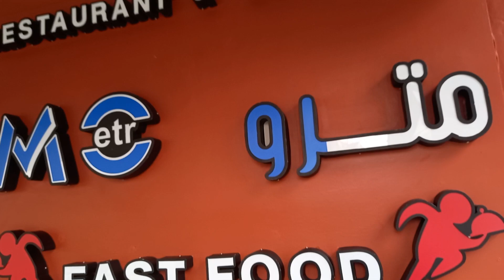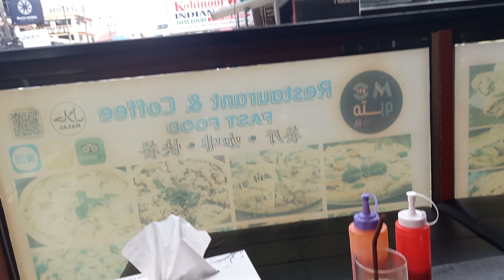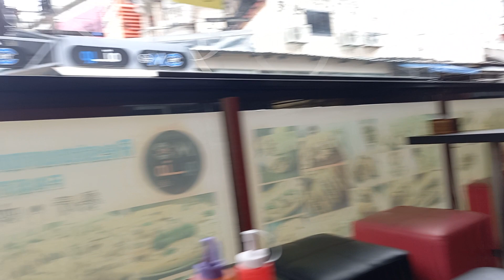Breakfast at Metro Fast Food, Patong, Phuket, Thailand